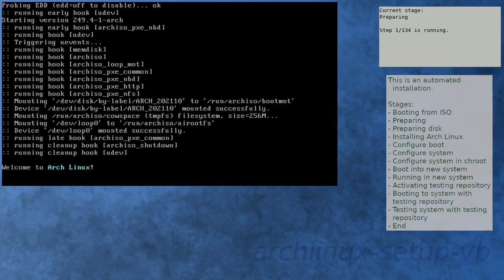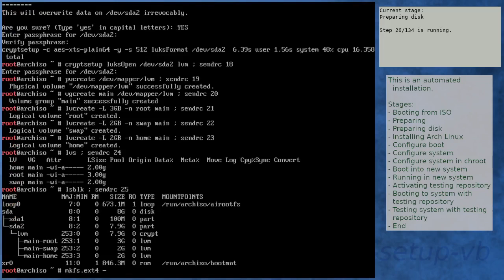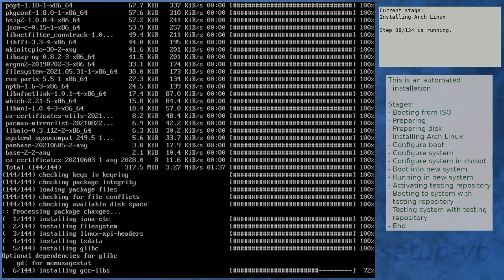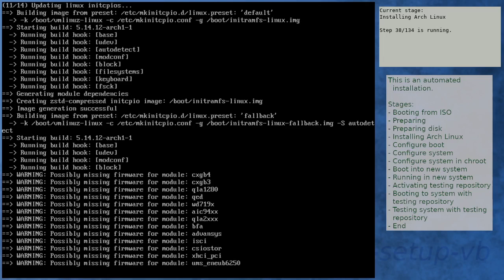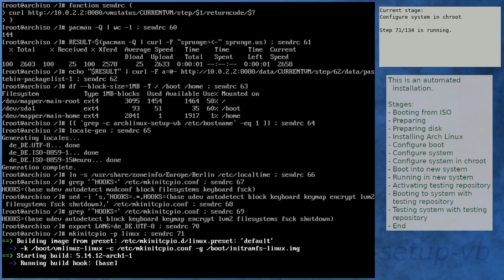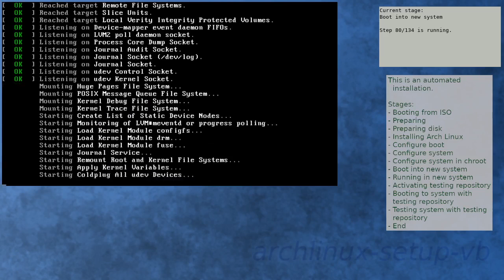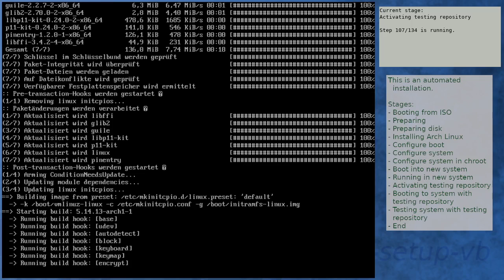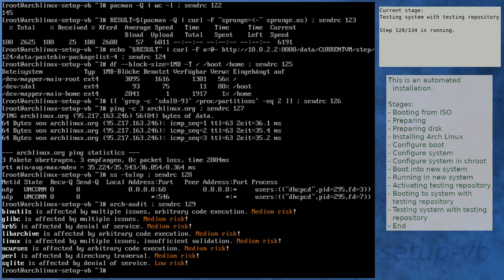Arch Linux installation recording to kernel 5.14.13-arch1-1 (testing)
Summary:
[00:00] Booting from ISO
[01:31] Preparing
[02:36] Preparing disk
[04:32] Installing Arch Linux
[11:41] Configure boot
[12:02] Configure system
[12:54] Configure system in chroot
[16:35] Boot into new system
[17:57] Running in new system
[19:27] Activating testing repository
[22:47] Booting to system with testing repository
[23:59] Testing system with testing repository
[25:19] End

Kernel details:
5.14.8-arch1-1 (ISO)
5.14.12-arch1-1 (after installation)
5.14.13-arch1-1 (after enabling [testing])